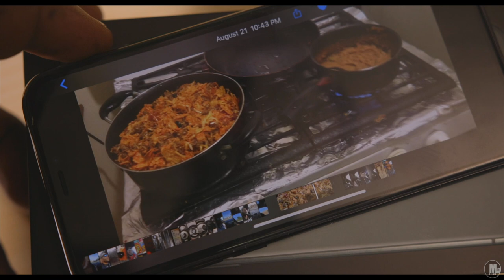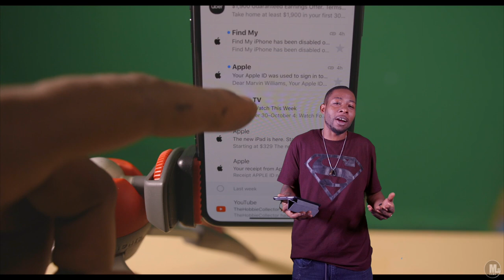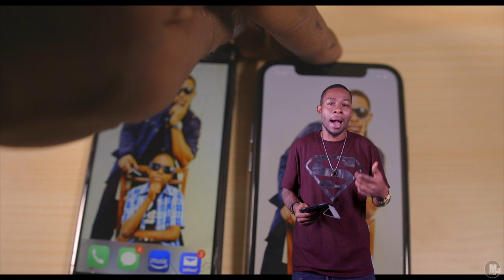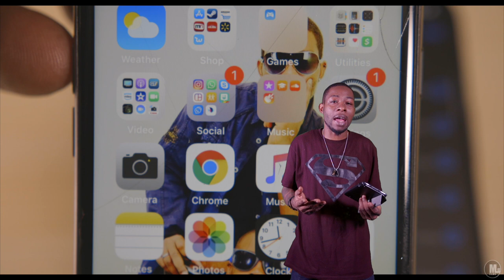8 Reasons I Got The iPhone 11 Pro